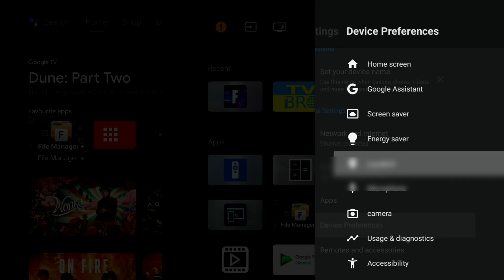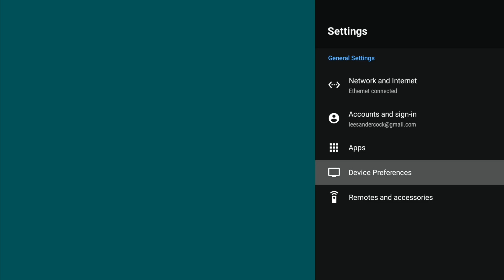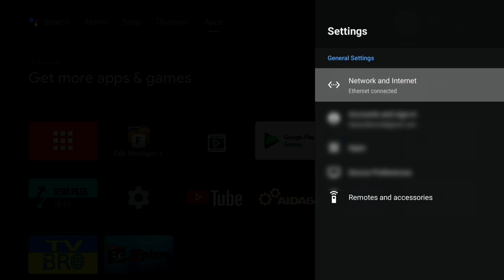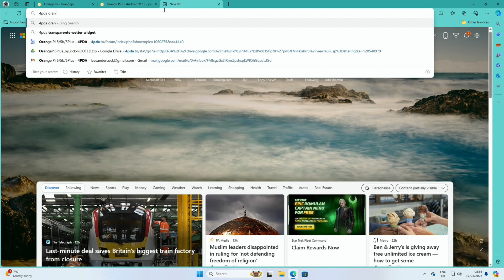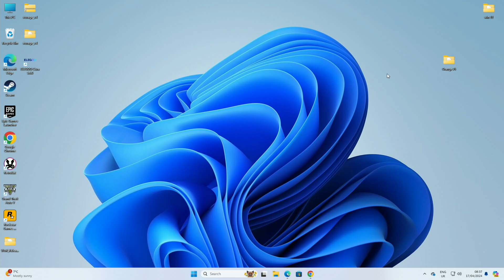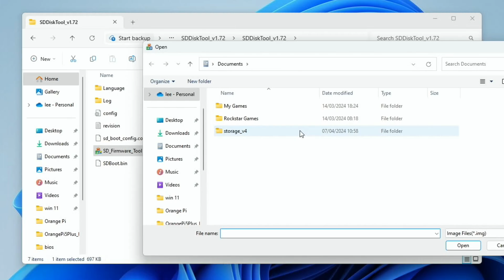Will Fortnite run on an SBC?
Orange Pi 5 Plus 16GB using unofficial Android 12 build

UK
Orange Pi 5 Plus 16GB
Raspberry Pi 5 8GB
US

Nvme pcie board X1000
Nvme pcie board X1001
Nvme pcie board X1003
Raspberry Pi 5
Samsung pro plus 128 micro sd
Kingston a2 64gb
Sandisk pro sd card
Pi 5 compatible case
Pi 5 compatible cluster case
Pi 5 compatible fan
Micro hdmi cable
3.5 audio usb
Kioxia Micro sd card
Brave eagle Micro sd card

Nvme pcie board X1002
Kingston 64GB A2
Lexar 64GB micro sd
Samsung evo 128gb sd card
Micro sd card Kioxia
32GB micro sd Lexar
HDMI to micro hdmi
3.5mm audio to usb
pi camera 2.1
Mini mouse keyboard
Mini remote

stories